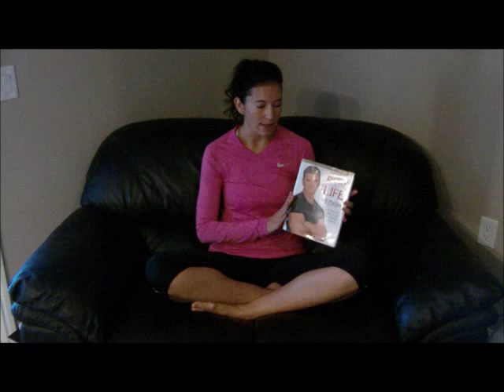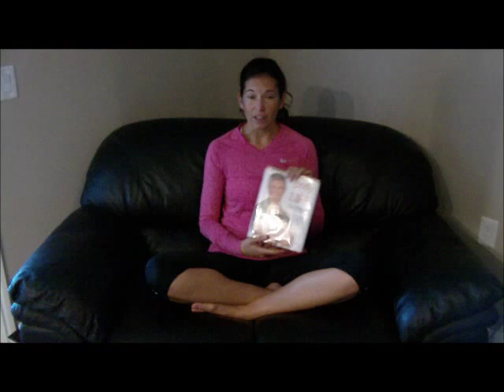Body for Life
Book review on Body for Life-get fit, finally!
Kimberly Coventry has been researching nutrition and fitness for over a decade.  During this time, she has completed her Masters Degree in Holistic Nutrition, become a Certified Nutritional Consultant and Personal Trainer, Certified NASM dotFIT Coach, marathoner, duathlete and triathlete. She has been consulting clients for over five years, and has developed a passion for combining nutrition and fitness.
In her spare time, she teaches Indoor Cycling, Sunday school and writes articles.  She is featured in the Hometown Journey Magazine on a monthly basis, and has reached Expert Author status for Ezine Articles.  She has recently signed on as a Yahoo! Contributing Author, and is excited about the opportunity to share her knowledge and passion.
Her upcoming goals are to publish an e-Cookbook and audition for The Next Food Network Star.